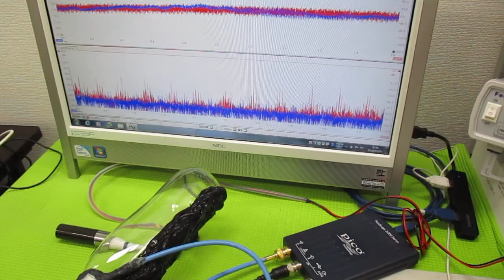オリジナル超音波実験 ultrasonic-labo